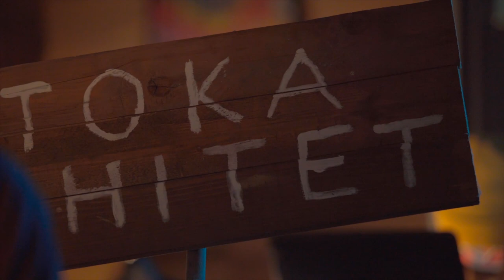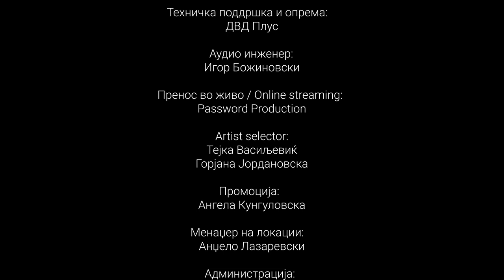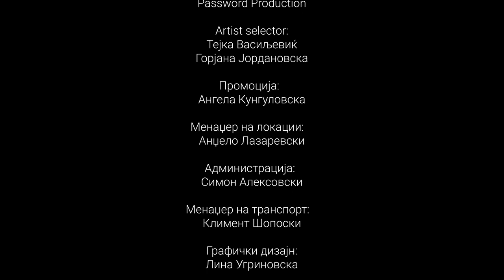Toka Shitet @ PIN TV | Taksirat Festival 2020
Toka Shitet with a special performance in Password Production, made exclusively for PIN TV.

Toka Shitet is the artistic name of Idriz Ameti, frontman of the band Blla Blla Blla. Now, like a solo artist with Sharkija (traditional Balkan instrument) and some effects, is trying to mix something with somebody. After a few live performances and demo recordings, he’s gonna get in the studio very soon – to record his first album. He is on stage since 1986 and has worked with a lot of different bands and artists.

Password Production, December 2020
Taksirat 22